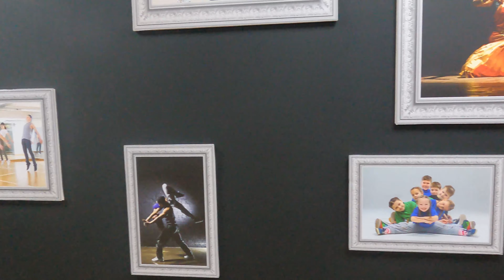Sruthy Thampi's Hot Steppers Inauguration